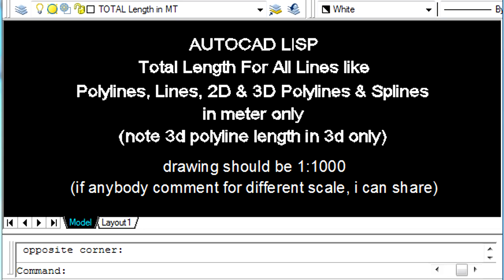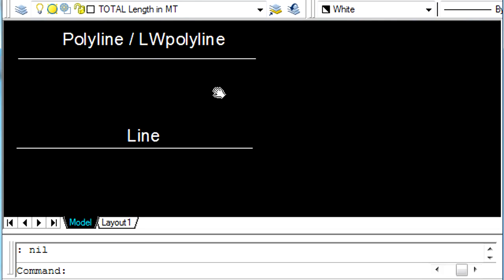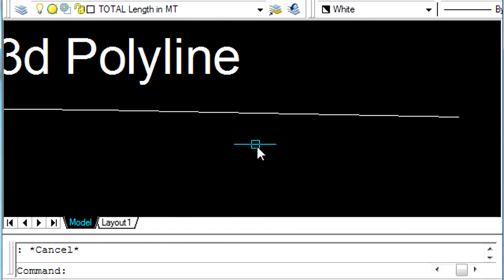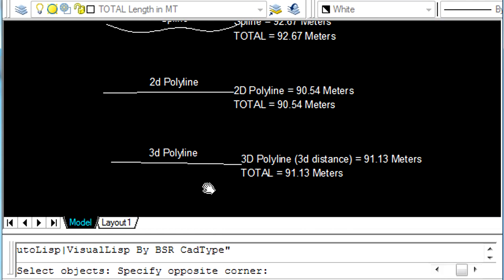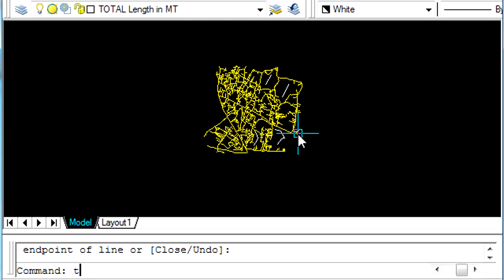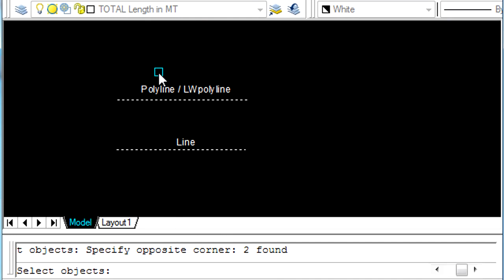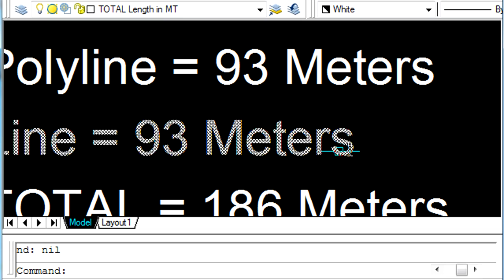how to Calculate Total Length all type of Lines in Autocad Using Lisp | CadType | CTL50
how to Calculate Total Length all type of Lines in Autocad Using Lisp
Lisp for Fast and accuracy of the AutoCad work